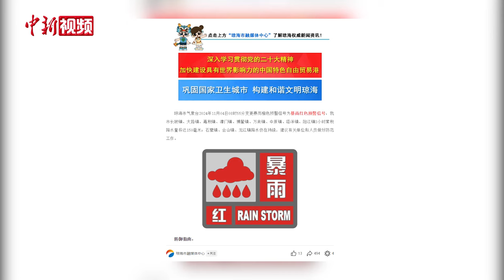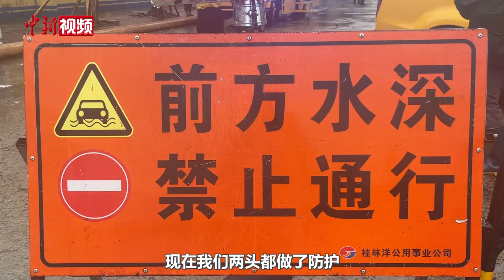海南多地暴雨红色预警 排水人员：除了吃饭睡觉都在岗位上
随着新一轮强降雨袭击海南岛，11月3日，海南省多个市县接连发布暴雨红色、橙色预警信号。4日，琼海市气象台变更暴雨橙色预警信号为暴雨红色预警信号。

琼海市石合水库于3日12时开闸泄洪。截至4日上午10时，总库容为1775万立方米，占限汛库容的73%，水库运行整体平稳。工作人员正在对水库大坝、溢洪道启闭机房等重点部位开展安全巡查，及时排除安全隐患。

在海口市美灵南三路北师大东岸校区路段，路面有10至15厘米左右的积水，市民身披雨衣涉水前行。

海口市振洋路机电学校路段东西双向有40厘米左右的积水，大小车辆无法通行。海南省桂林洋公用事业发展有限公司市政水务部部长陈德安介绍，该部门在振洋路机电学校路段出动了一辆抢险车、两台抽水泵、10位排水工作人员进行抢排。

海南省桂林洋公用事业发展有限公司市政水务部协管员张余俊在海口暴雨期间，与同事们分批进行巡逻、排水、排查安全隐患等工作，除了吃饭睡觉，其余时间都在岗位上。